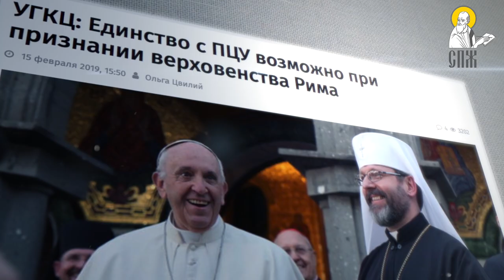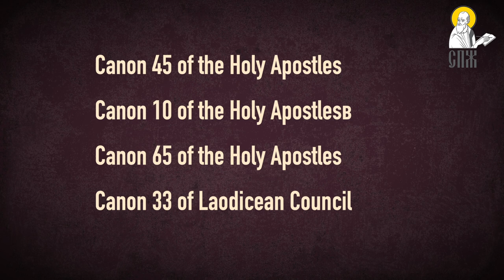OCU and UGCC: 7 steps towards a new union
With the emergence of the OCU, communication of Phanariots and schismatics with the Uniates and Roman Catholics has increased dramatically.

Both Epiphany and representatives of the UGCC made a lot of statements about their future cooperation and unity, which were crowned by the OCU and the UGCC saying that the key to the unity of these faiths lies in Constantinople and Rome.

It is generally accepted that such discourse is exaggeration, escalation and grand conspiracy. However, in this video we will provide only specific facts of this communication and concelebration only over the autumn of 2019.

But not only have the «hierarchs» of the OCU served with Catholics (Uniates). We will show an example of hierarchs of Phanar and even its head – Patriarch Bartholomew – concelebrating with them as well.